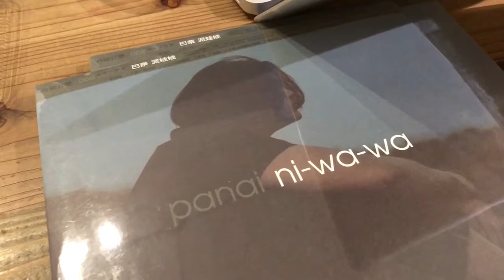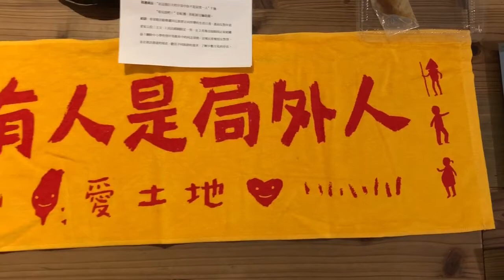巴奈海嘯巡迴100在彰化吉米好站